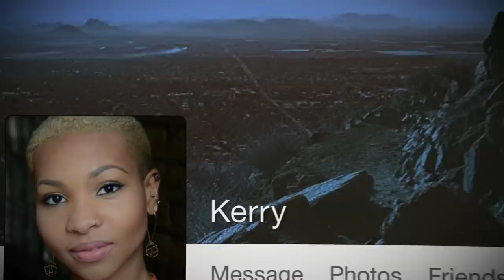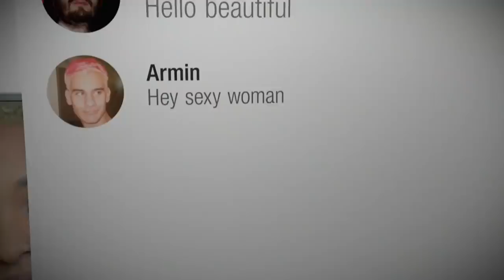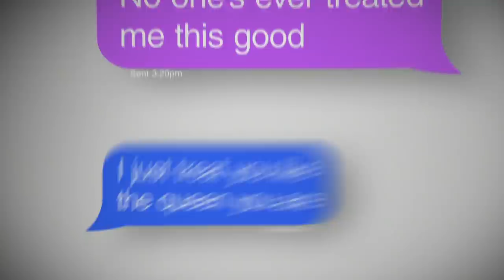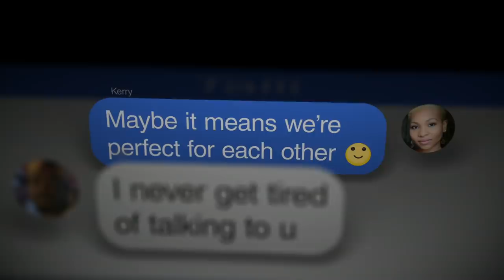First/Last: Catfish Season 7 Reveals 😳 Catfish: The TV Show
A look back at where Catfish Season 7 started (with exes catfishing each other?!?) and ended (with an unabashed serial catfish).